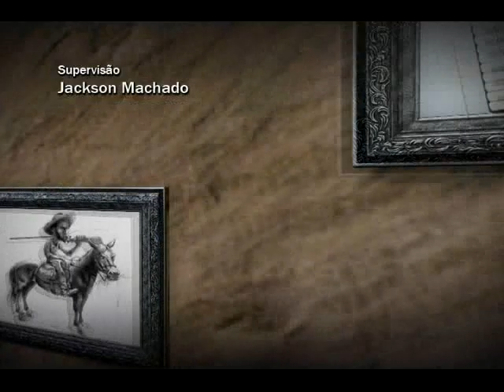Tv Canal 20 - Prosa e Cuia - Entrevista com o Grupo Chorinho - Bloco 003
Entrevista com Juquita Queiroz e Grupo Chorinho.